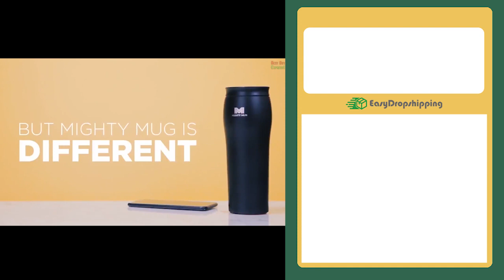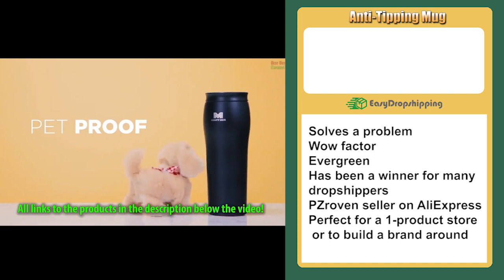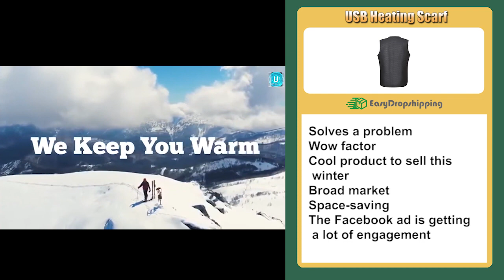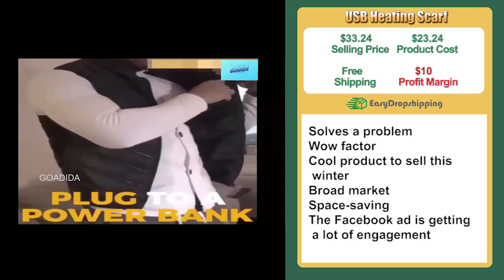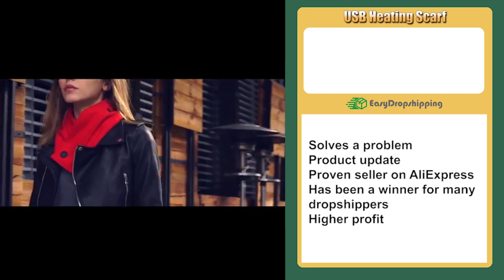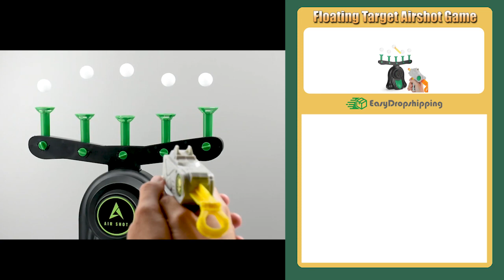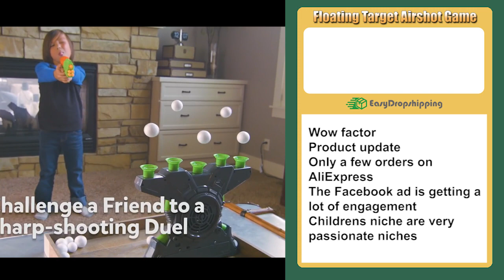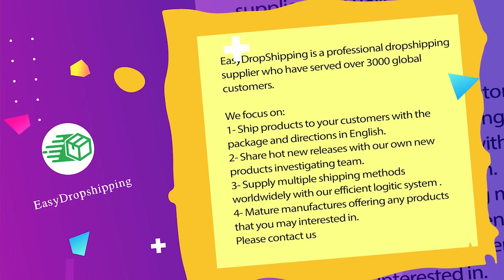TOP 9 TRENDING DROPSHIPPING PRODUCTS TO SELL SUCCESSFULLY IN Q4 2020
Easydropshipping is a professional dropshipping supplier, focusing on dropshipping service and wholesale for more than FIVE years.We use scientific methods to help you select the most popular products to sell,  If you want a reliable partner, please feel free contact us. Let’s make money together!

【Skype】:live:.cid.c47a9c43f5202aab

PRODUCTS LINKS：

1【Anti-Tipping Mug】
2【Floating Target Airshot Game 】

3【comfy animal shaped hoodie sweatshirt】

4【USB Heating Scarf 】

5【USB Heating Scarf】

6【The Fairy Light Spirit Tree Sparkly】

7【BABY SLEEPING SWADDLE BAG】

8【Sink Bounce Drain Filter 】